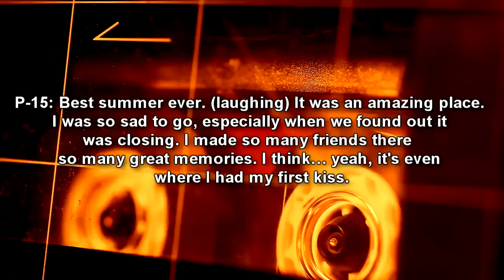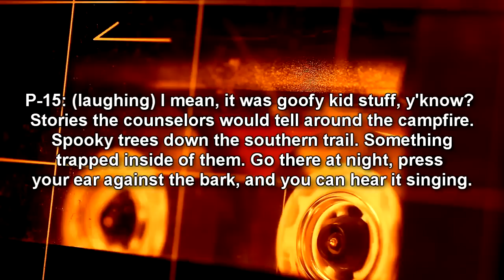SCP-437 Summer of '91 | object class euclid | ft. Akenero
This SCP Foundation wiki reading is about SCP 437 "Summer of 91", which is a large grove of trees located in Camp Lakewood, Illinois (USA). It contains 64 instances of SCP-437-A. Audio Narrations by Eastside Steve of Eastside Show and guest voice actor Akenero.

Written by unknown author (account deleted)